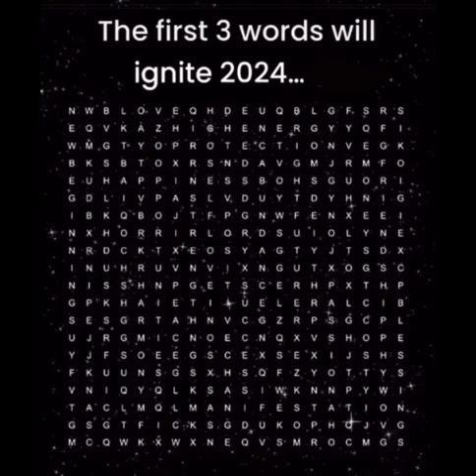What will 2024 Bring you? Blessings, success, bright future 💫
Mail:
2890 GA HWY 212 A-204